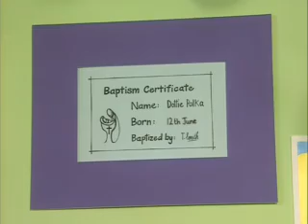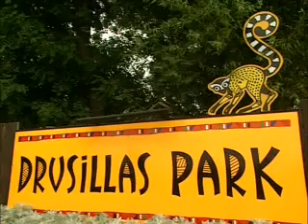Dotty & Buzz - Puppet TV Series - Schools - Belonging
1999 Schools programme with Puppets by HandsUpPuppets and Puppeteers Marcus Clarke and Helena Smee.